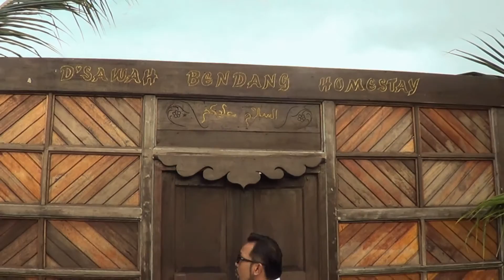Lagu raya _ salam aidilfitri _ cover by DOMESTICA BUSKERS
Lagu raya domestica